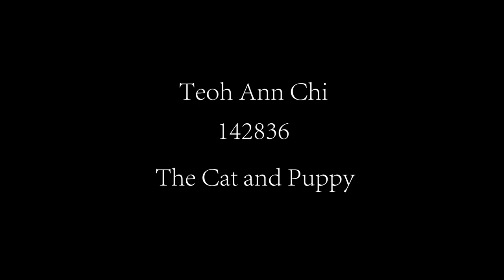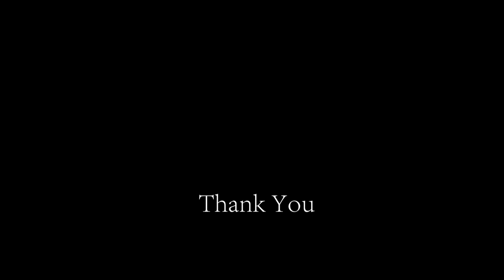2 MINS 2D Animation, The Cat and Puppy, 2022.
The Cat and Puppy